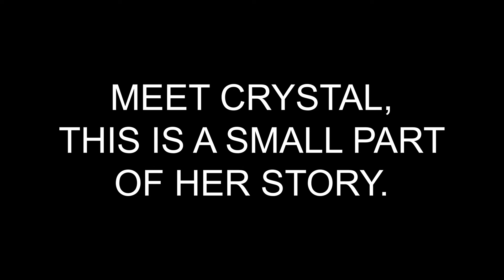LOST MY SON ON XMAS EVE BY DUI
IN THIS FLASHBACK VIDEO WE MEET CRYSTAL AND HEAR ABOUT HER LOSING HER SON TO A DUI ON XMAS EVE